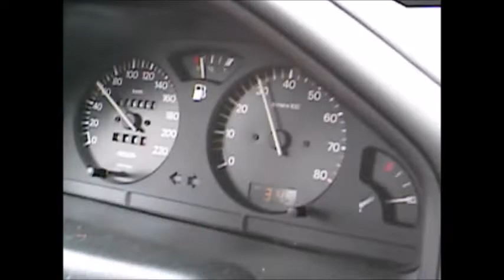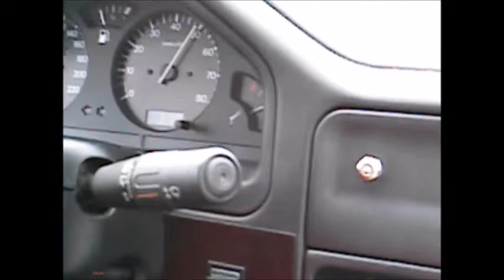ACRT stretnutie Myšľa 2005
Stretnutie motoristov z Košíc.
BMW M5,Mazda GTR,Peugeot 106 Rallye,Lancia Delta HF,